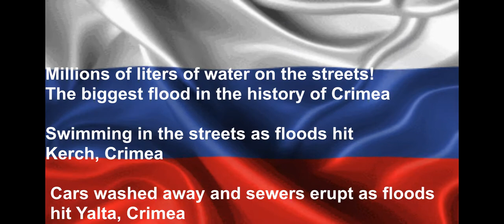Millions of liters of water on the streets! The biggest flood in the history of Crimea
1) Millions of liters of water on the streets! The biggest flood in the history of Crimea
2) Swimming in the streets as floods hit Kerch, Crimea –
3) Cars washed away and sewers erupt as floods hit Yalta, Crimea